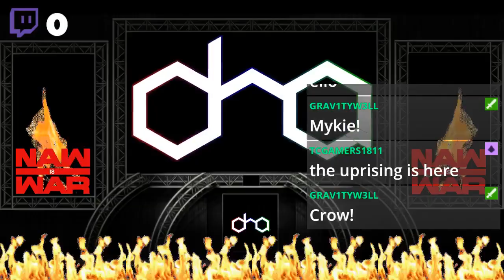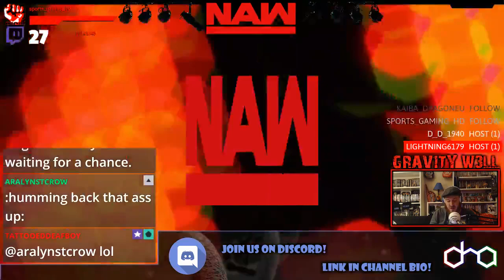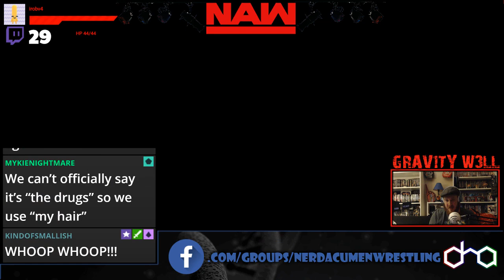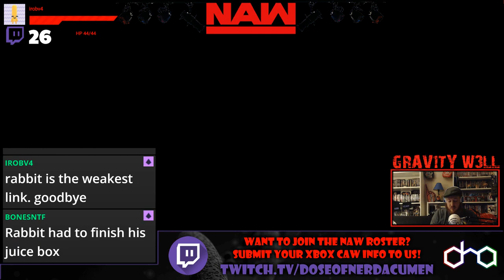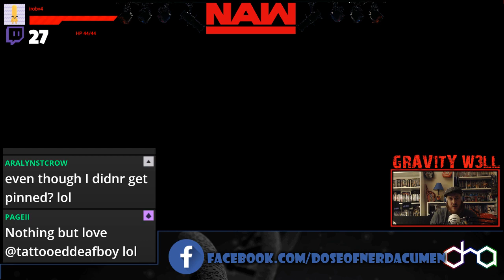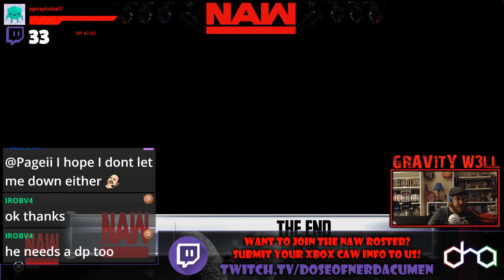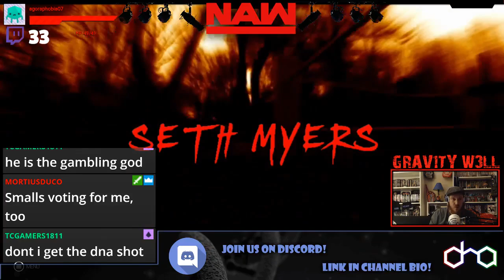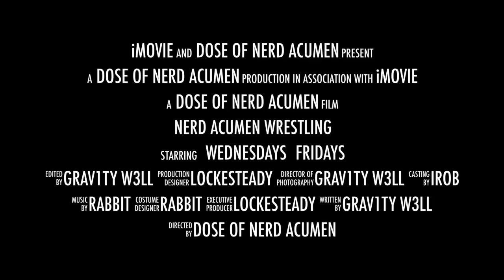NAW, Ep. 61